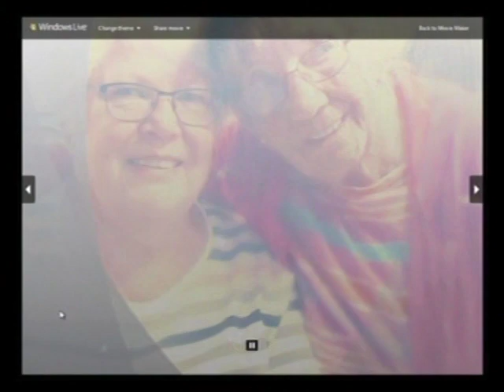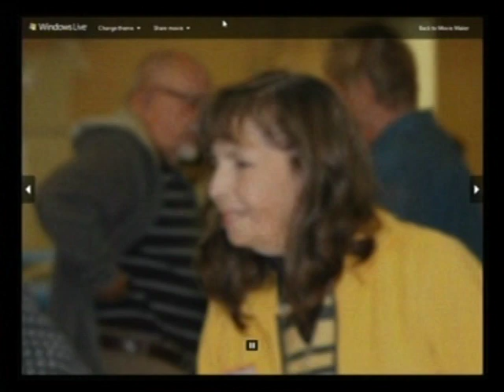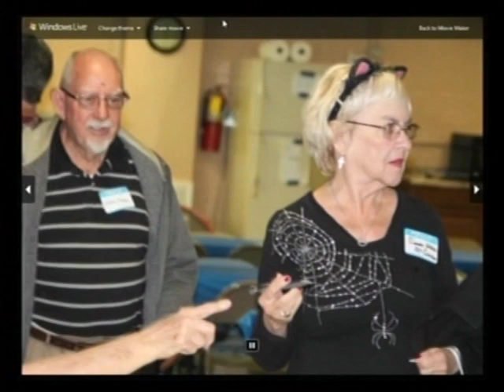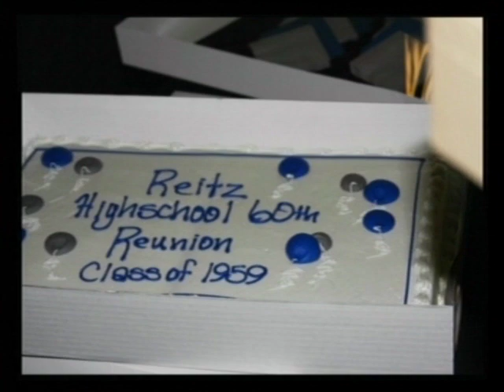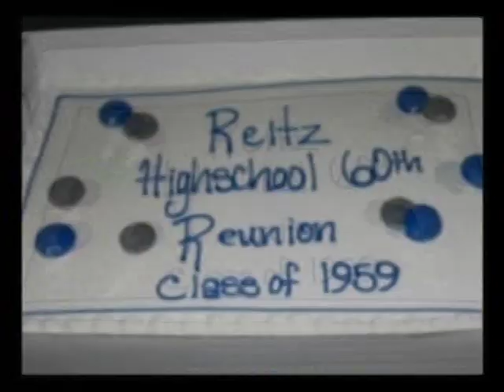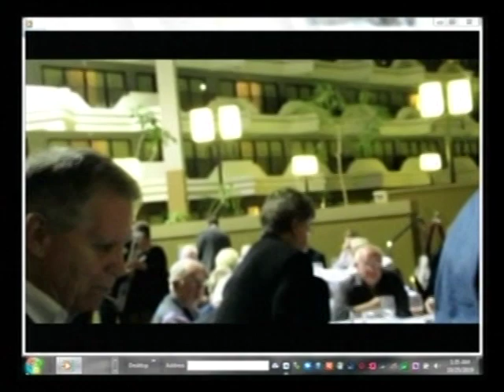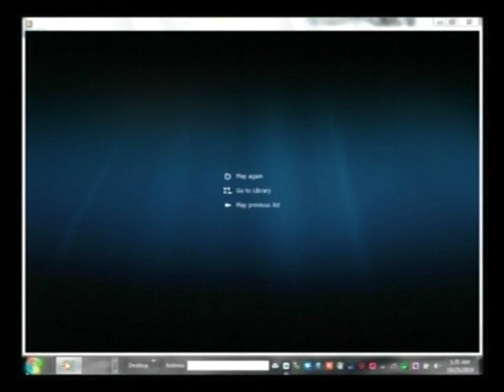Reitz High School Class of 1959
60 Year Reunion